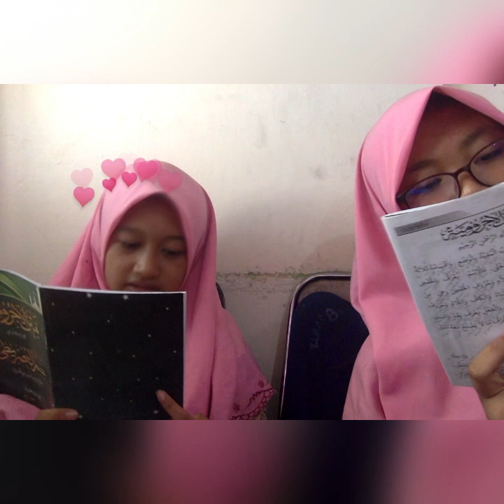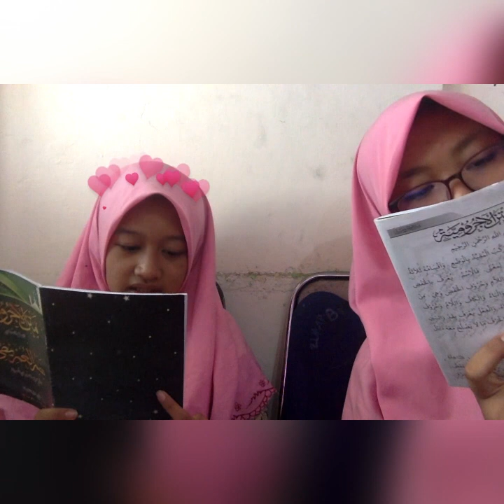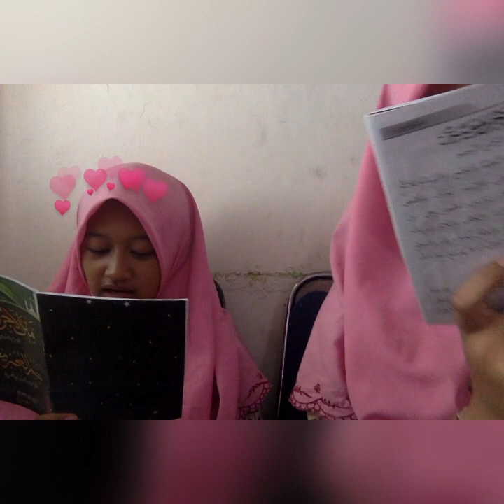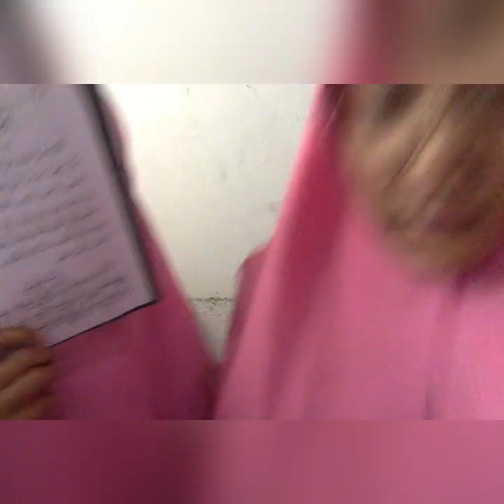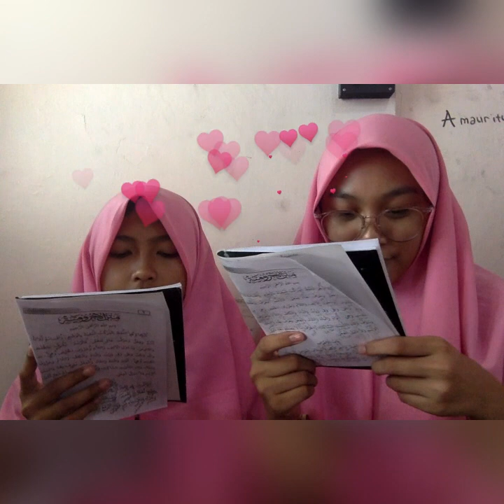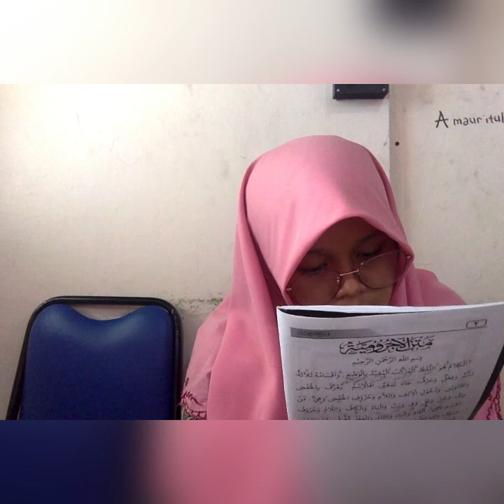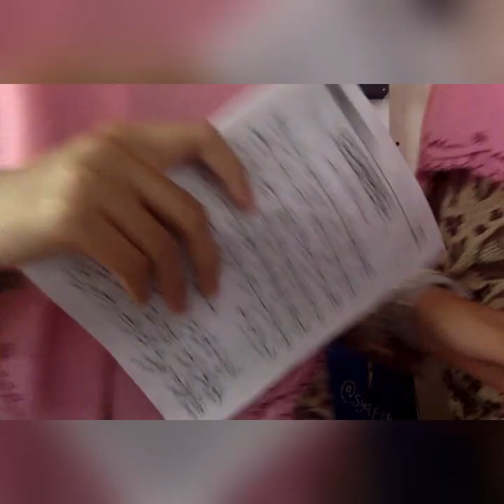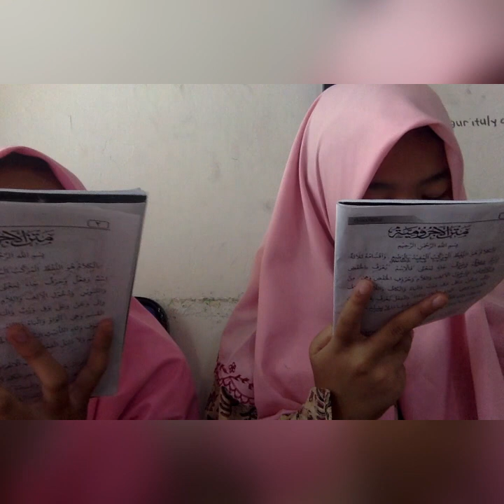Membaca kitab JURUMIYAH bab I'ROB ROFA'